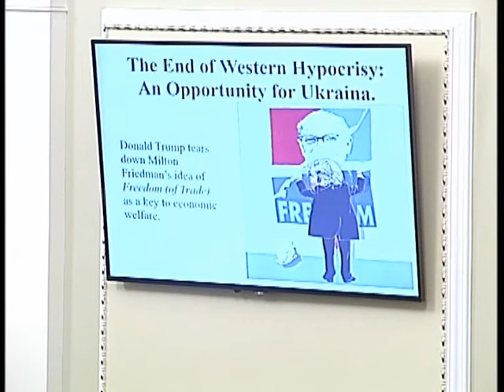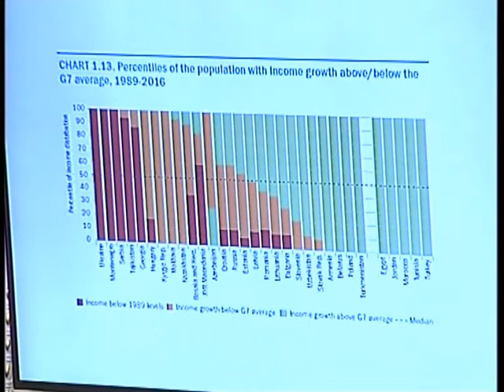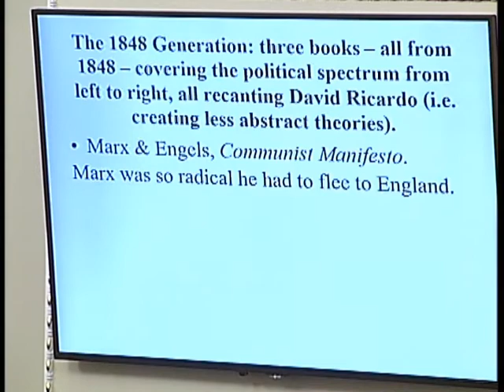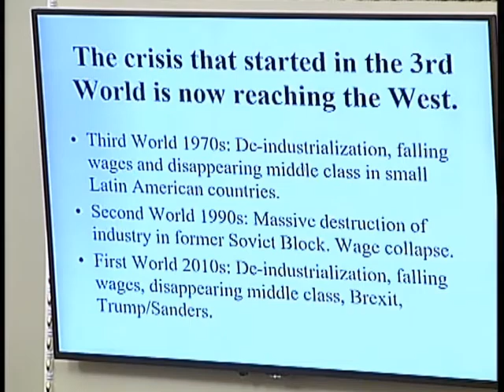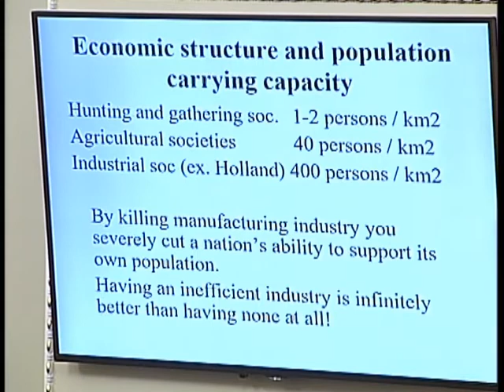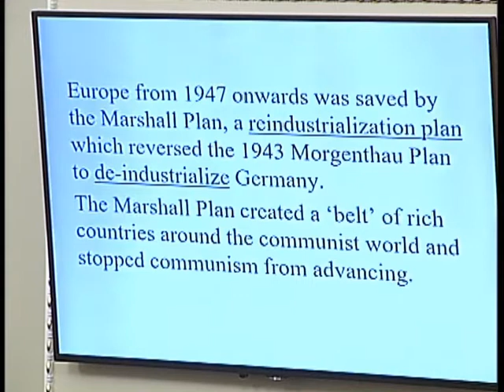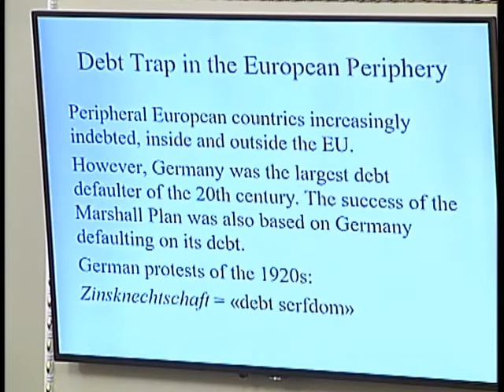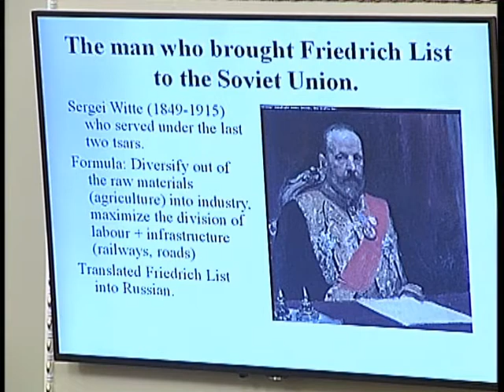У Верховній Раді України 27.02.2017 "Круглий стіл" за участю норвезького економіста Еріка Райнерта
Засідання «Круглого столу» за участю видатного норвезького економіста Еріка Райнерта «Кінець вільного ринку чи нова глобалізація? Як Україні стати успішною»